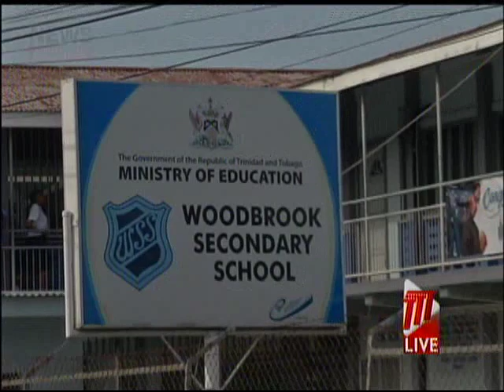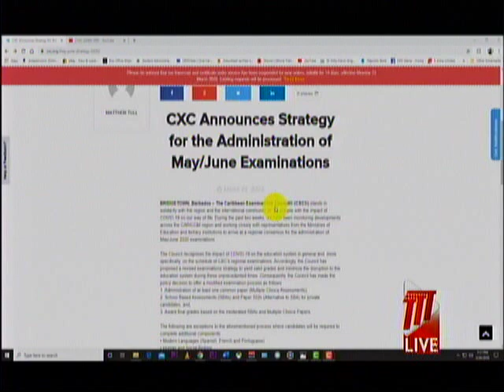CXC Reveals Strategy For CXC And CAPE 2020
The Caribbean Examination Council has announced its strategy for CSEC and CAPE 2020 May/June examinations, taking into account the COVID-19 outbreak across the region.

The Council said it has been working with representatives from Education Ministries across the region and has arrived at a regional consensus regarding the sitting of the exams.

In a statement, the Council announced that at least one Multiple Choice Paper will be administered. This, along with the marks from School Based Assessments (SBAs) and Paper 3s for private candidates complete the final grades for students.

Several subjects such as Spanish, French and Portuguese, Human and Social Biology and Visual Arts will require the completion of additional components.

The Council said the strategy will employ the use of e-Testing modality (online and offline) to reduce the examinations administration processing time resulting in the shortest turn-around time for marking and the release of examination results.

They say this will provide an opportunity for the timely presentation of grades to facilitate matriculation to higher education or to access employment, while minimizing disruption to the 2020/2021 Academic Year.

The Council has proposed that their 2020 exams be scheduled for July 2020, but says they will continue to be guided by national protocols across the region.